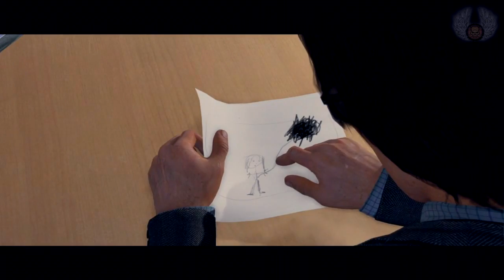Beyond Two Souls Detonado Parte 3 / A Apresentação do Nathan e o Retrato de Aiden